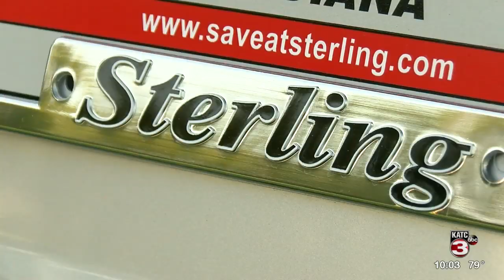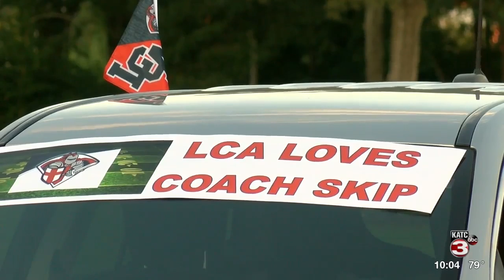LCA students buy coach new car